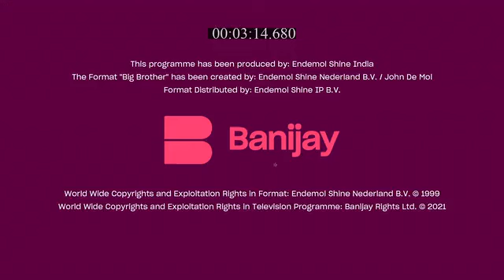Bigg_Boss_Kanakazhchakal_Sseason_1_E89_EPISODE_Reference_only.mp4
anti-piracy upload Bigg_Boss_Kanakazhchakal_Sseason_1_E89_EPISODE_Reference_only.mp4